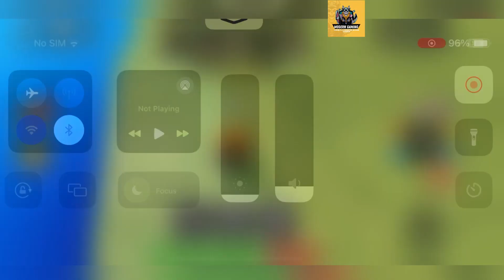🏔️ Update 🏔️ ROBLOX BENDING BATTLEGROUNDS CODES 2024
Welcome Guys

Finally all new and working codes are here, yes guys do watch fully and grab all these awesome codes

Thanks